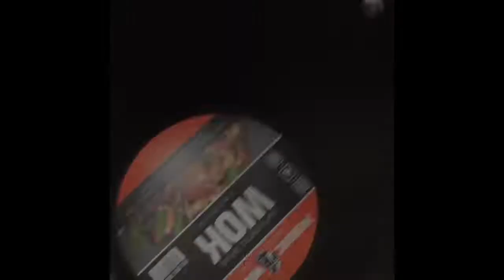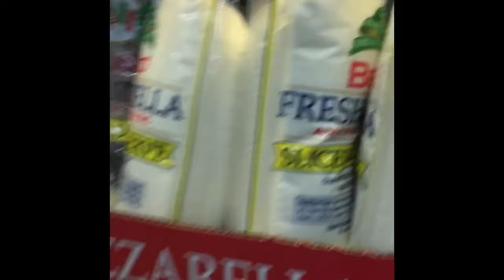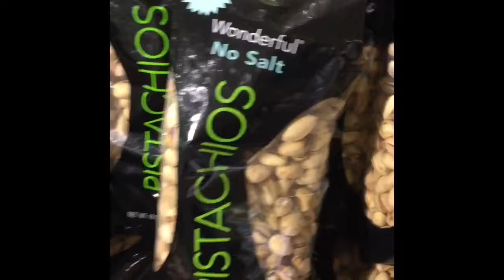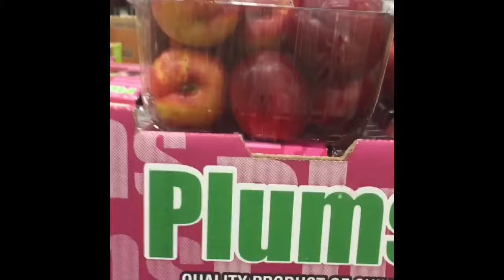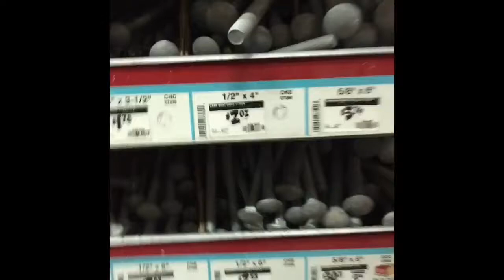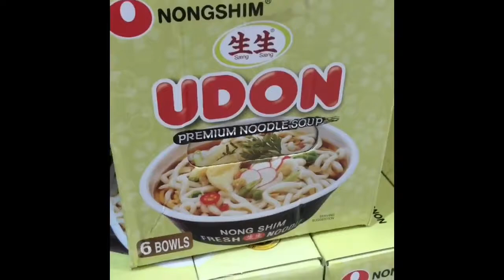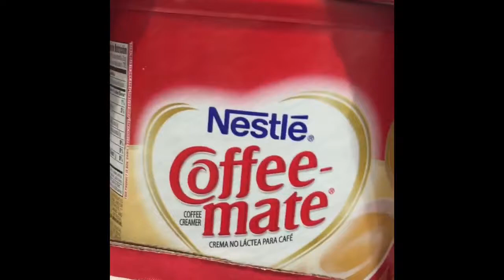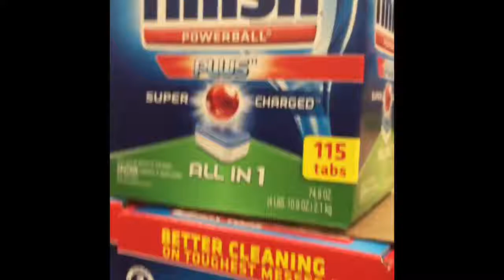Hey You..!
A compilation of my shopping videos